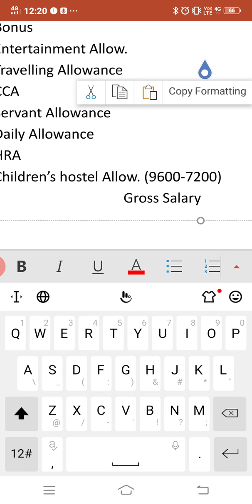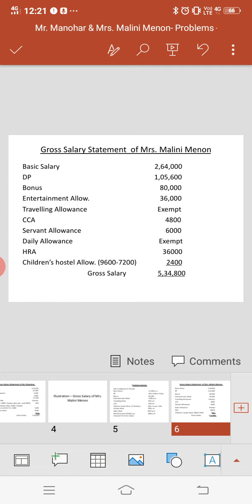Correction in last problem